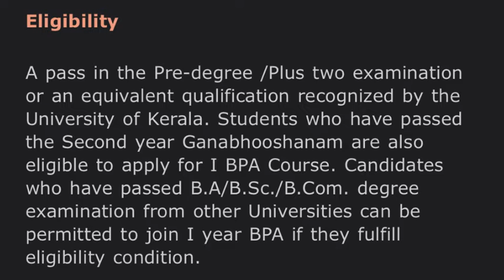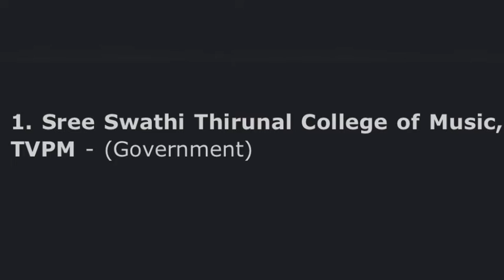BPA Music - Kerala University Colleges